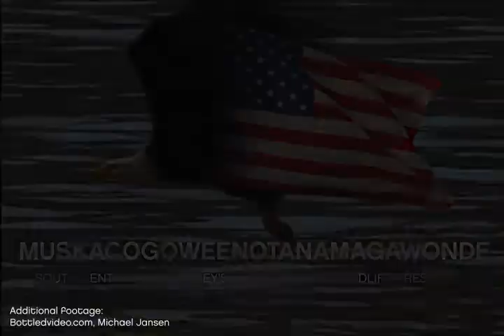Muskacogoweenotanamagawonde: The Nature of Nature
Experience wildlife like you've never wanted to see it before.